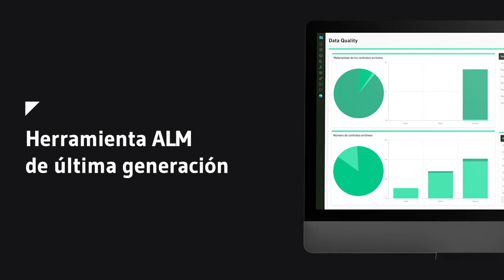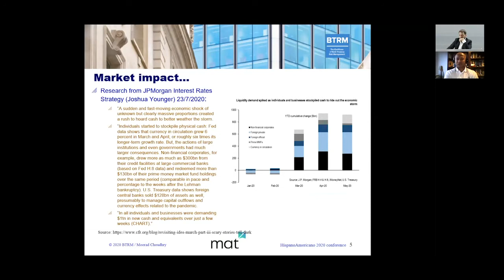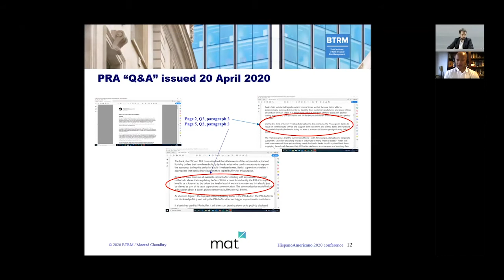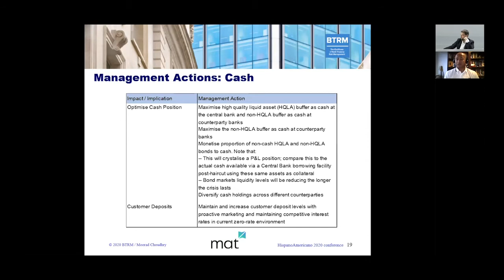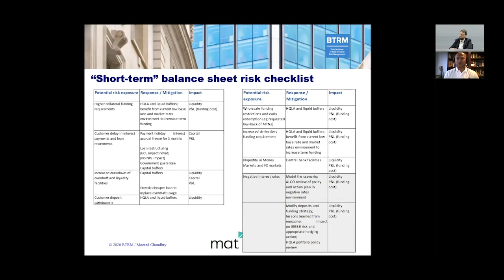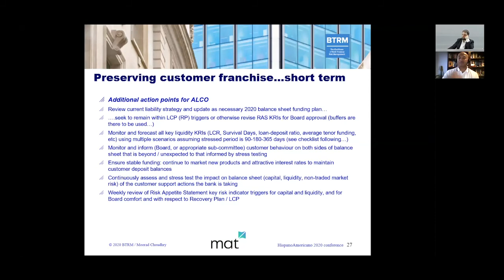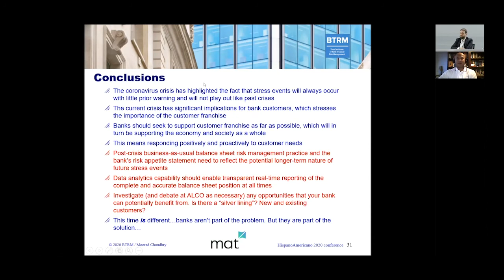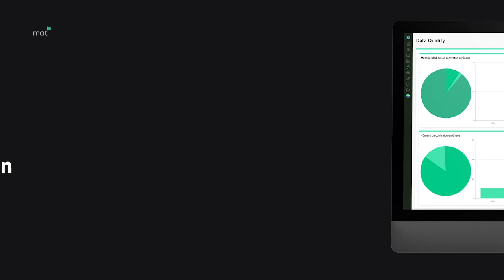Foro Hispanoamericano de ALM 2020: Treasury and ALM response to COVID-19 stress event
Moorad Choudhry talks about how the Treasury and ALM areas of Financial Institutions should act to face a stress event such as that caused by COVID-19.

Moorad Choudhry nos habla sobre la forma en que las funciones de ALM y tesorería de las entidades financieras deberían afrontar un evento de estrés como el causado por el COVID-19.

Puedes ver el resto de ponencias del Foro en nuestro canal de YouTube: